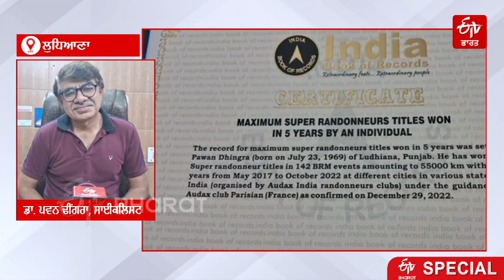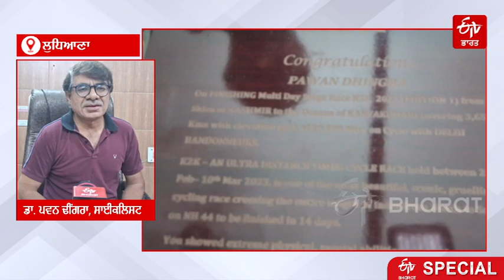52 ਸਾਲ ਦੀ ਉਮਰ 'ਚ ਨੌਜਵਾਨਾਂ ਲਈ ਮਿਸਾਲ ਬਣੇ ਡਾਕਟਰ ਸਾਬ੍ਹ, ਸਾਈਕਲਿੰਗ ਵਿੱਚ ਜਿੱਤੇ ਕਈ ਮੈਡਲ | Cyclist Story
52 ਸਾਲ ਦੀ ਉਮਰ 'ਚ ਨੌਜਵਾਨਾਂ ਲਈ ਮਿਸਾਲ ਬਣੇ ਡਾਕਟਰ ਸਾਬ੍ਹ, ਸਾਈਕਲਿੰਗ ਵਿੱਚ ਜਿੱਤੇ ਕਈ ਮੈਡਲ | Cyclist Story

 ਲੁਧਿਆਣਾ ਦੇ ਡਾਕਟਰ ਪਵਨ ਢੀਂਗਰਾ ਅੱਜ ਦੀ ਨੌਜਵਾਨ ਪੀੜ੍ਹੀ ਲਈ ਇਕ ਮਿਸਾਲ ਬਣ ਕੇ ਉੱਭਰੇ ਹਨ। ਡਾ. ਢੀਂਗਰਾ ਨੇ 1 ਲੱਖ ਕਿਲੋਮੀਟਰ ਤੋਂ ਜ਼ਿਆਦਾ ਸਾਈਕਲਿੰਗ ਕਰ ਕੇ ਕਈ ਮੈਡਲ ਆਪਣੇ ਨਾਂ ਕੀਤੇ ਹਨ। ਹੁਣ ਉਨ੍ਹਾਂ ਦਾ ਅਗਲਾ ਟੀਚਾ ਵਿਸ਼ਵ ਰਿਕਾਰਡ ਬਣਾਉਣਾ ਹੈ।